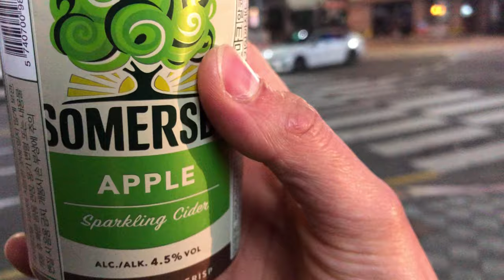Memories of Gangneung thekchi /nepelese in south korea/ enjoy at lofi vibes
this is the video about how nepali people enjoy their free time in korea. This  gangnueng south korea ,
and we make some memories here.